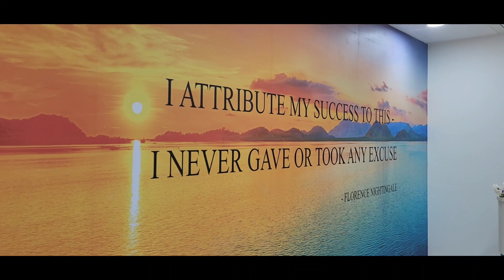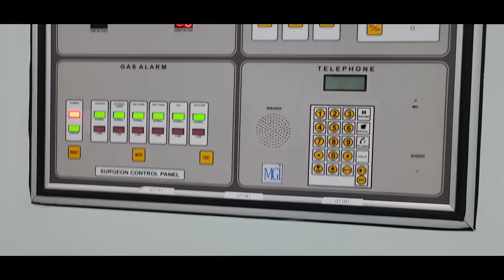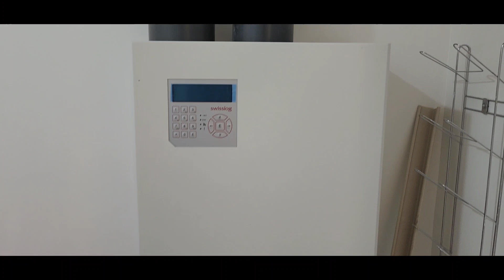Rainbow Chindren's Hospital & Star Hospitals, Financial District, Hyderabad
Rainbow Children's Hospital & Star Health Hospital, Financial District, Hyderabad